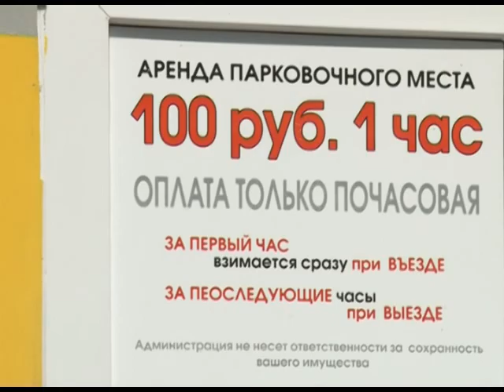Судьбу парковки на Островского решали на слушаниях в Сочи Новости 24 Эфкате Сочи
Публичные слушания прошли сегодня в администрации Центрального района. С докладом выступил сам застройщик. Мнение же представителей общественности разделились.

Речь идёт об уже существующей парковке, расположенной на пересечении переулка Зелёного и улицы Островского. Собственник стоянки здесь же планирует возвести второй этаж, дабы увеличить количество машиномест. На сегодняшний день здесь одновременно могут припарковаться порядка 20 автомобилей. С учётом строительства ещё одного яруса этой стоянкой смогут воспользоваться ещё 30 автовладельцев. С тем, что глобально проблему заторов на близлежащих улицах эта парковка не решит, согласен и сам застройщик. Но то что плюс всё же будет, он уверен. Не согласны с докладчиком некоторые сочинцы. Они обвиняют Густава Арещенко в незаконных действиях. По информации о градостроительном регламенте данный земельный участок может использоваться лишь под ИЖС. Но, как оказалось, согласно новому генплану, участок этот попал в зону застройки Ж-4. Иными словами, строительство паркинга здесь вполне законно. Вот только сам участок застройки маловат.

Сочи. Новости.
Телеканал Эфкате.